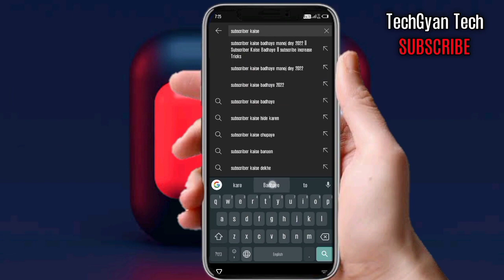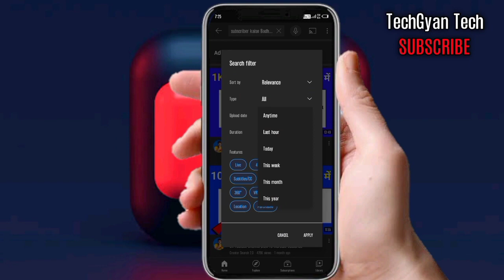2022 youtube video ko suggest me kaise laye mobile se !! video recommendation me kaise laye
2022 youtube video ko suggest me kaise laye mobile se !!  video recommendation me kaise laye

Is video me dosto hum baat karne wale YouTube video ko recommend me kaise laye.

Your Queries. ?
youtube video ko suggested me kaise laye youtube video search me kaise laye 2022
youtube video trending me kaise laye
youtube video suggestions me kaise laye 2022 youtube video gallery me kaise laye
apni video ko trending me kaise laye instagram apni video ko browse feature me kaise laye
apne video ko short me kaise laye
how to suggest video on youtube
how to suggest videos on youtube at the end
how to suggest videos on youtube in telugu
how to suggest videos on youtube 2022
how to suggest next video on youtube
how to suggest my videos on youtube